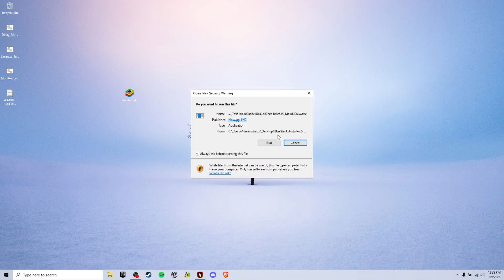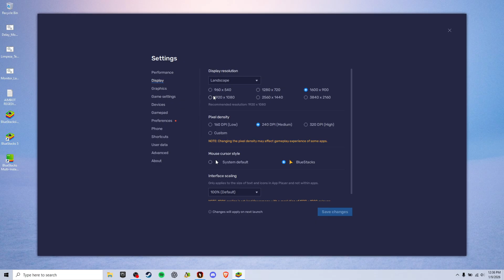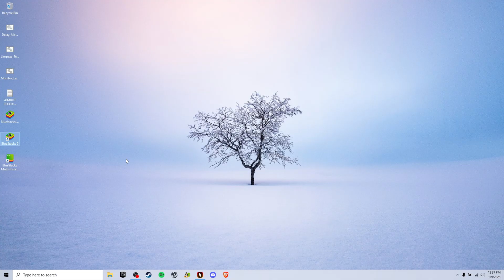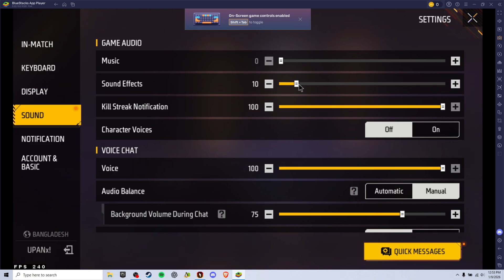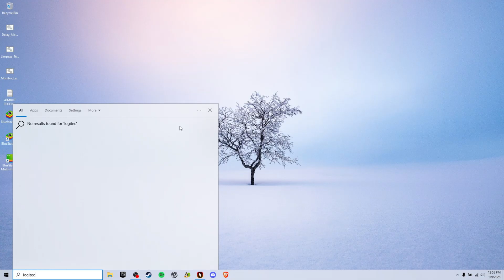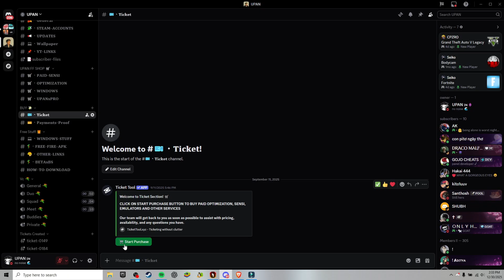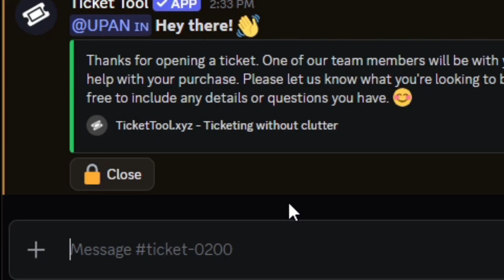⚡ Get 200+ FPS in Bluestacks 5! in 2GB RAM! 🔥 Beta X Bluestacks Free Fire ✅ (4K)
Tag's ( ignore )

free fire optimization
windows 11 gaming optimization
full pc optimization for gaming
pc optimization for gaming windows 11
full pc optimization for  free fie
amazon listing optimization strateg
ai optimization
optimization
fee optimization
 no recoil
bluestacks 5 key mapping free fire
bluestacks 5 free fire headshot setting
paid sensi,
best tweaks value for bluestacks
best settings for bluestacks 5
best free fire headshot settings
Bluestacks 4 headshot
free fire regedit
regedit only headshot
bluestacks x y
bluestacks x y setting
sensitivity bluestacks 5
free fire lag fix,free fire para sin lag
,regedit free fire pc
best tweaks for freefire
 bluestacks 4 headshot settings
 bluestacks 5 headshot settings without gaming mouse,
bluestacks 5 x y sensitivity
 bluestacks 5 headshot settings low end pc
 bluestacks 5 headshot setting free fire
 bluestacks 5 free fire one tap sensitivity
bluestacks 5 free fire key mapping
memu play free fire setting headshot
 memu emulator free fire gameplay 4gb ram
 msi lag fix free fire
 msi app player free fire
msi app player vs bluestacks free fire
 msi app player free fire headshot setting
vincenzo msi app player settings
b2k memu play settingg
 memu player free fire sensitivity problem
 best emulator for free fire on pc
 bluestacks regedit free fire
 bluestacks headshot regedit
 bluestacks 4 headshot regedit
 regedit bluestacks 4.280
regedit bluestacks aimbot
regedit bluestacks  regedit bluestacks 4.240
 best custom hud for bluestacks 5
 bluestacks 5 best key mapping
 bluestacks 5 key mapping problem
best keymapping for bluestacks 5best keymapping for free fire pc bluestacks 5
 x and y sensitivity free fire, best x and y sensitivity free fire bluestacks 5
 best mouse sensitivity for free fire in bluestacks 5 x and y
paid sensi
free fire regedit
regedit only headshot
bluestacks x y
sensitivity bluestacks 5
free fire
how to get high fps in free fire
how to enable high fps in free fire 4gb ram
free fire fps drop fix pc
free fire lag fix,
high fps free fire
fps free fire
90 fps free fire
free fire high fps
free fire fps problem pc
60 fps problem free fire
free fire lag fix low end pc
free fire high graphics
how to increase sensi in bluestacks
free fire pc sensitivity
Free Fire PC optimization
Free Fire FPS boost
Free Fire smooth gameplay
Free Fire high FPS settings
Free Fire low-end PC settings
Free Fire best performance
BlueStacks Free Fire optimization
Gameloop Free Fire settings
LDPlayer Free Fire lag fix
Best emulator for Free Fire
Free Fire recoil control emulator
Free Fire smooth settings emulator
Emulator optimization settings
Best emulator performance settings
High FPS emulator settings
Smooth gameplay emulator
Best settings for gaming emulator
Low-end PC emulator optimization
BlueStacks optimization settings
Gameloop best settings
LDPlayer high FPS
Play performance boost
Droid4X speed boost
Emulator CPU optimization
Emulator GPU settings
Emulator RAM management
Best DPI settings for emulator
DirectX vs OpenGL for emulator
Virtualization for emulator performance
Low-latency emulator settings